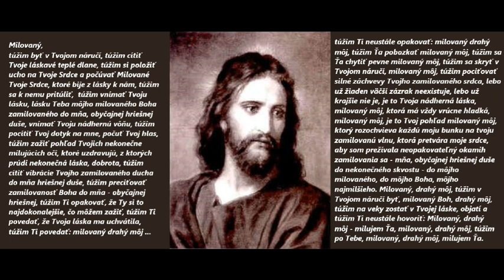Modlitba dôvery k Pánovi Ježišovi Kristovi (od Sv. Faustíny 1730)